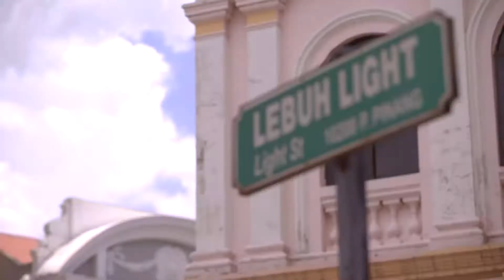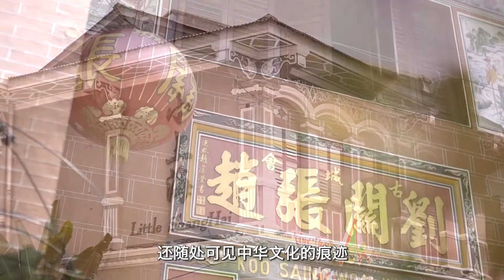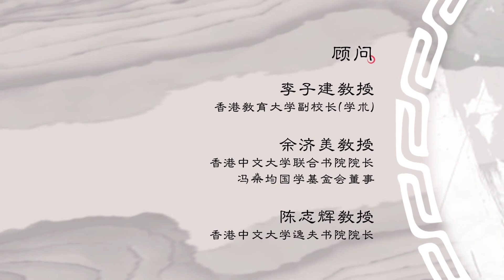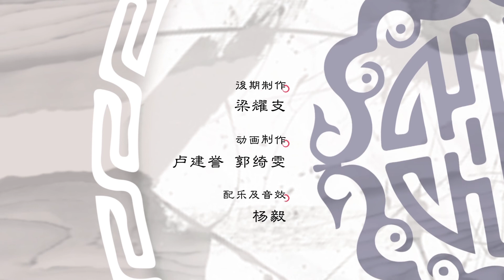《轻谈国学歌风雅》第九集〈中華文化之南下西洋〉(簡化字版)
本集说中国文化之南下西洋，主眼在郑和下西洋，有这个“因”才有华人在南洋地区生生不息的“果”。郑和的庞大船队，历经多个国家，奉行王道外交，就是今天所言的和平外交。和平外交是中国传统王道精神的体现，是中国传统政治思想的亮点，也是我们本集所要展示的重要中华价值观。
陈佳小姐演唱的《南海姑娘》和《槟城艳》，与本集的拍摄地相应，而陈小姐的歌唱和角色扮演，使歌曲产生更大的感染力。